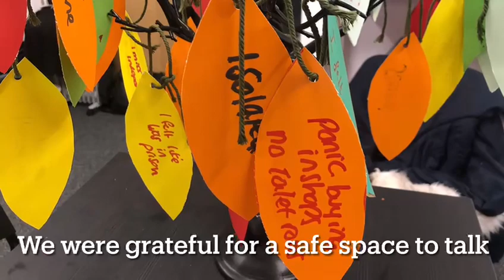Covid 19 Memorial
Remembering the impact of Covid 19 and how our lives have changed forever.
Thank you to our youth club MUSYC for reflecting on and capturing our feelings.